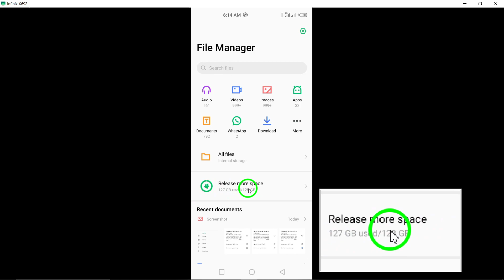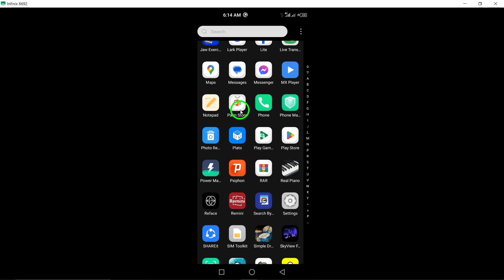How to Fix WhatsApp Crashing (Updated)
Learn how to fix WhatsApp crashing on your device with our updated troubleshooting guide. Discover the top ways to resolve this issue:

1. Check Your Connection.
2. Update WhatsApp to the latest version.
3. Restart Your Phone.
4. Close and Reopen WhatsApp.
5. Free Up Storage Space.
6. Check Permissions.
7. Background Data: Enable background data for WhatsApp in your device settings.
8. Enable or Disable VPN.

Empower yourself with effective solutions to ensure a smooth WhatsApp experience. Watch the video for step-by-step instructions and expert advice.